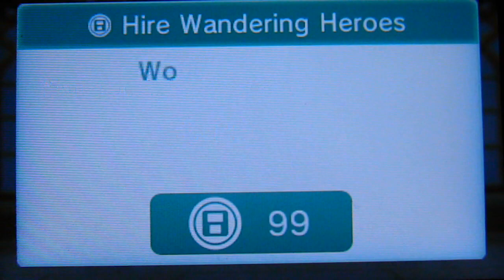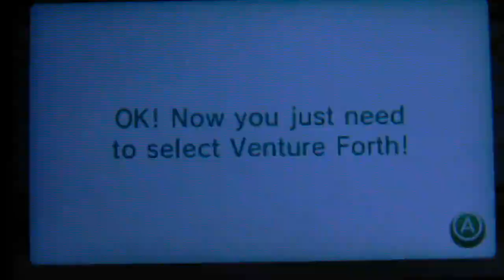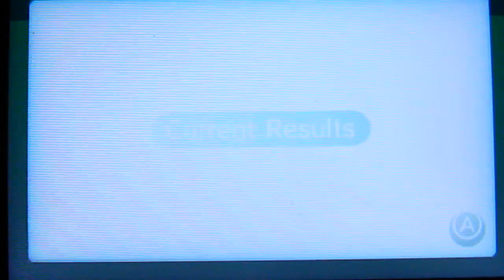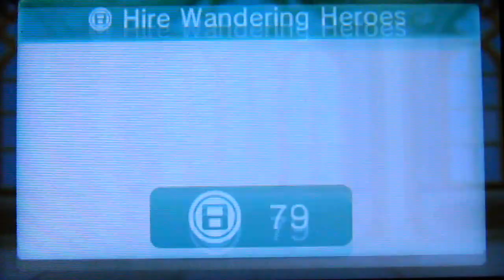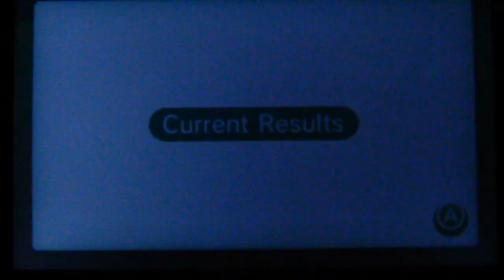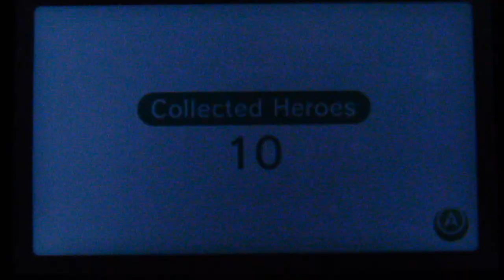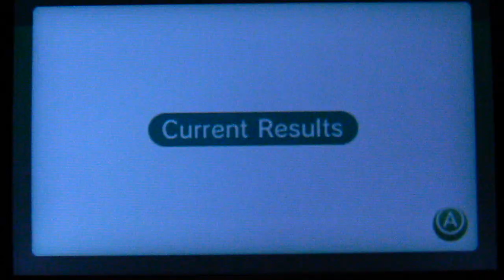Find Mii II Walkthrough Part 3 Dungeons 7, 8 & 9 HD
Recorrido de Rescate Mii Parte 1 HD Calabozos 5 y 6